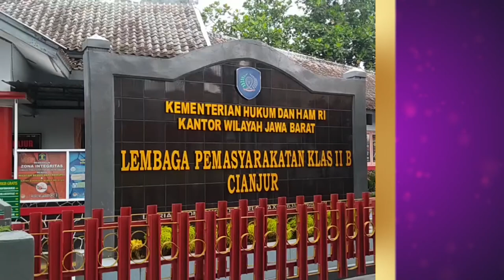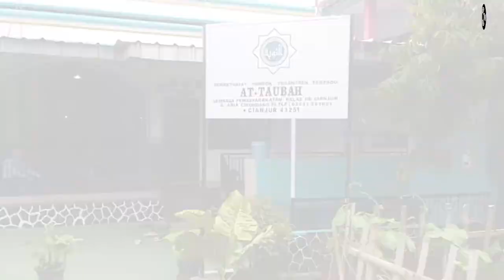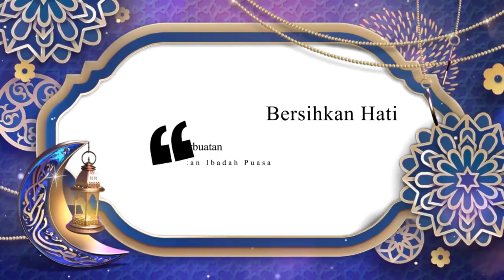Ketika Tahanan Lapas Cianjur Terketuk Hatinya Untuk Belajar Mengaji I Pernak-Pernik Ramadan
Pada bulan puasa ini tingkat minat mengaji para tahanan di Lapas Cianjur semakin meningkat, mereka dengan sadar meminta untuk diajarkan mengaji. Bahkan tidak sedikit dari para tahanan ini yang menjadi menjadi Qira'at Al-Qur'an.

Ceng Abdul Aziz (30) seorang tahanan narkoba Lapas Cianjur, mengungkapkan, setelah terketuk hatinya dia meminta sambil menangis kepada ustadz untuk diajarkan Al-Qur'an.

Dia mengaku sangat sedih lantaran di bulan puasa ini ketika orang lain berlomba-lomba membaca Al-Qur'an dirinya justru tidak bisa sama sekali membaca Al-Qur'an.

"Saya nangis minta diajarin karena nol banget saya tidak bisa baca Al-Qur'an. Setelah diajarkan sedikit-sedikit saya bisa mengaji," ujarnya.

Sambil menunggu waktu buka puasa tiba, Ceng sendiri saat ini rutin mengikuti pengajian di Lapas Cianjur setiap sore.

Bahkan pria yang diponis 8 tahun penjara tersebut saat ini sudah tamat 8 kali membaca Al-Qur'an dalam waktu kurang dari 2 tahun.

"Saya diponis 8 tahun penjara karena ini yang kedua kalinya saya tertangkap akibat narkoba. Dan sekarang saya baru tahun. Selama ditahan sekarang lah saya mulai belajar ngaji dan sekarang sudah tamat 8 kali," katanya.

Dia mengaku saat ini merasa lega dan tenang setelah bisa mengaji. "Hikmahnya saya tenang keluarga juga bisa menerima atas perubahan saya sekarang," ungkapnya.

Sementara itu, Pembina Pesantren At-Taubah Lapas Cianjur, Edi Kiswandi, mengaku, dengan adanya pesantren di Lapas Cianjur tingkat emosional tahanan sangat terkendali dibanding sebelumnya.

"Kalau dulu sebelum adanya pesantren ini sering terjadi perkelahian antar napi bahkan sama petugas. Namun setelah adanya pesantren ini semua pada luluh dan sadar. Bahkan tidak sedikit dari mereka jadi Qira'at Al-Qur'an," kata dia.

Bahkan di bulan suci Ramadan ini para tahanan dari semua blok berkumpul di masjid Lapas Cianjur untuk mengkuti pengajian.

"Kalau sore semua tahanan dari semua blok kumpul disini untuk ikut pengajian sambil ngabuburit. Sehingga silaturahmi antar napi juga bisa terjalin," pungkasnya.